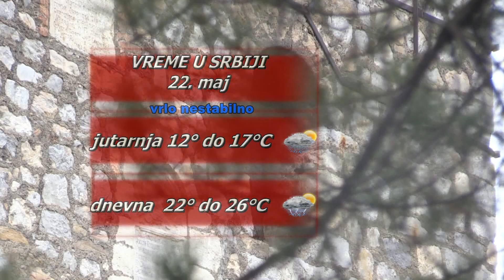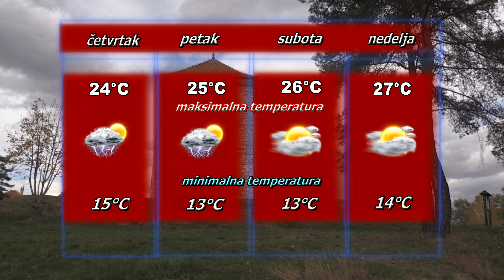Vremenska prognoza za 22. maj 2024.